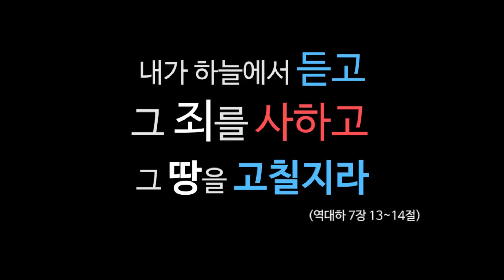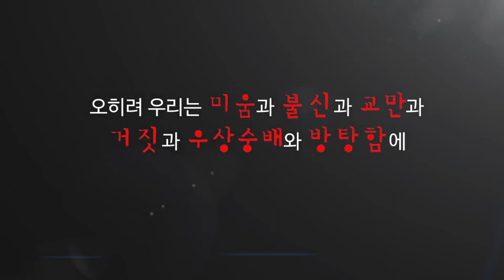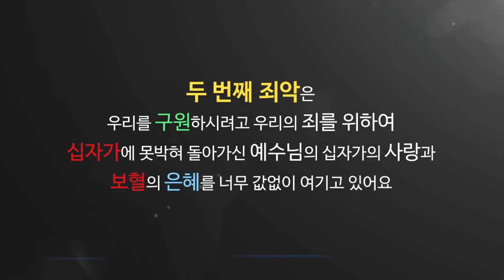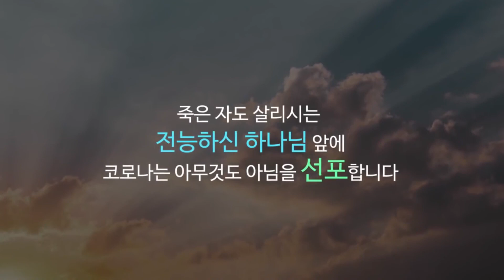20200308전염병이유행하게할때창신교회송태승설교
설교제목: 전염병이유행하게할때
설교본문: 대하7:11-14